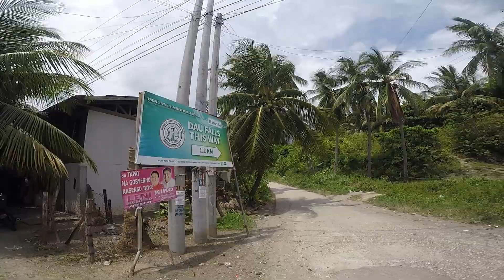THE MAJESTIC DAO WATERFALL IN SAMBOAN, CEBU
Dao Falls’s unique magnificence makes it a perfect weekend destination. Visually stunning, not only your visual senses would surely be satisfied but as well as that much needed cold dip in fresh waters.
Exact location: Brgy. Suba, Samboan, southern Cebu — 3-4 hours away from the city.